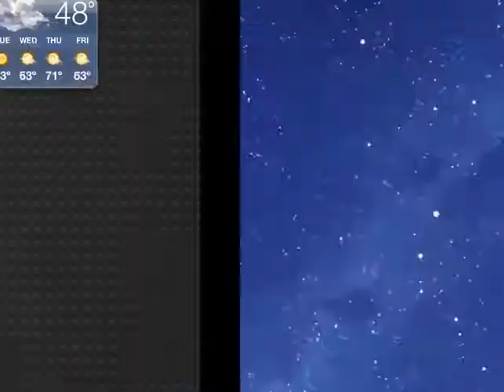something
something happened in this